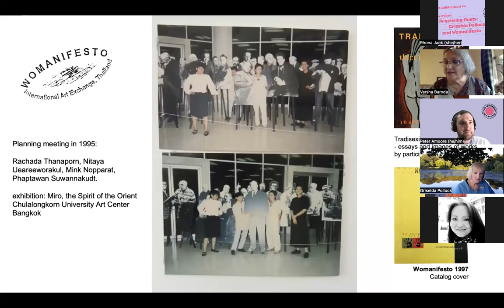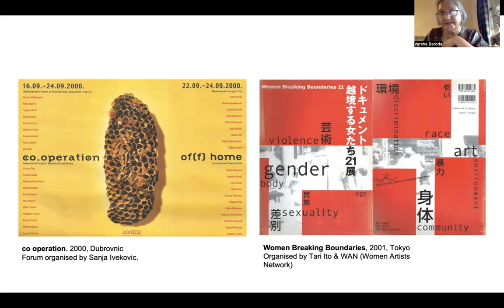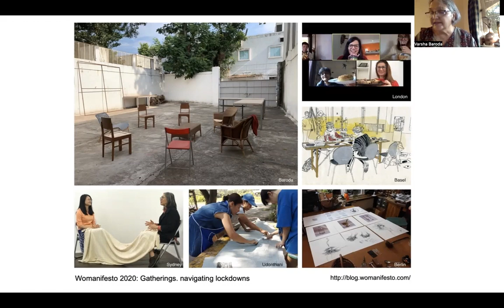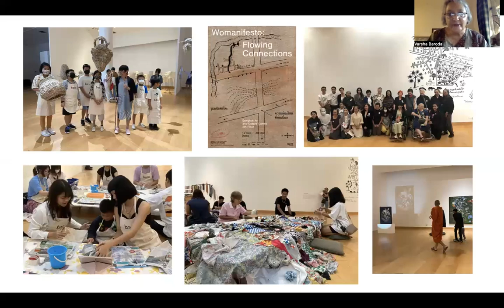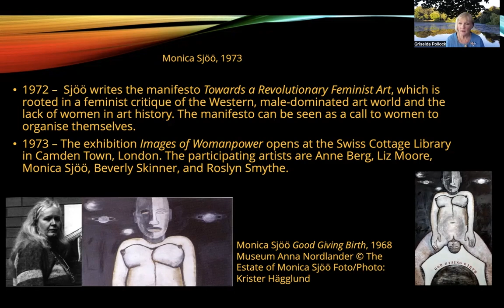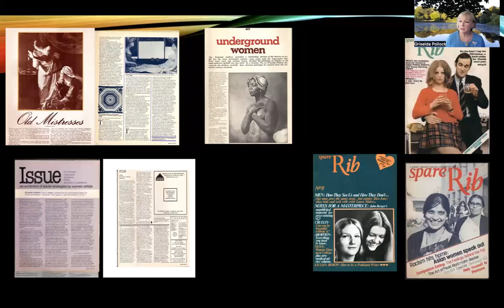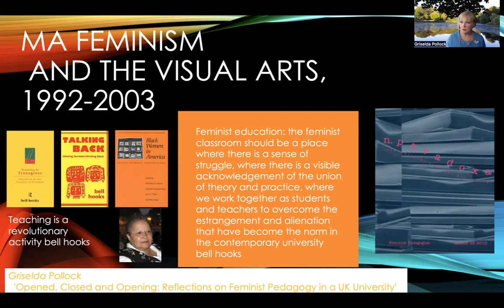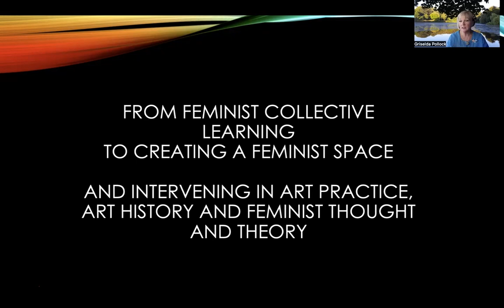The Ignorant Art School | Practicing Duets: Griselda Pollock and Womanifesto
Video documentation
Practicing Duets: Griselda Pollock and Womanifesto

Sharing reflections on knowledge formation, alternative art pedagogies and internationalism charged by feminist solidarity, leading feminist, postcolonial and social art historian Griselda Pollock and Varsha Nair one of the artist-organisers of Womanifesto, a Thailand based women artists’ collective give short talks for practising duets, followed by an in-conversation and questions chaired by Sophia Yadong Hao, Director of Cooper Gallery, University of Dundee.

As a prelude to the exhibition Outside the Circle, Cooper Gallery host the fourth iteration of Practising Duets, a series of trans-disciplinary events organised by The Ignorant Art Schools, a research group of the British Art Network (BAN).
The Ignorant Art School Sit-in #4 at Cooper Gallery, DJCAD, University of Dundee is supported by the National Lottery through Creative Scotland.

Practising Duets Event Series is funded by the Research Groups programme at the British Art Network (BAN). BAN is a Subject Specialist Network supported by Tate and the Paul Mellon Centre for Studies in British Art, with additional public funding provided by the National Lottery through Arts Council England.

The Ignorant Art School: Five Sit-ins towards Creative Emancipation